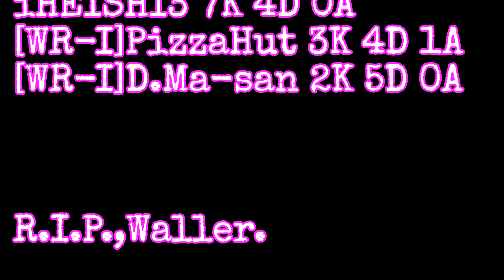[WarRock Philippines] WGBjapan ClanLeague #62 vs SaintFamily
WGBjapan
ClanLeague
vs SaintFamily
MAP : Khali
R.I.P.,Waller.